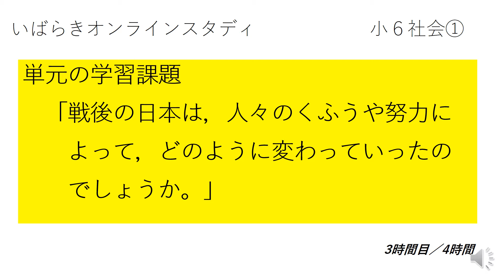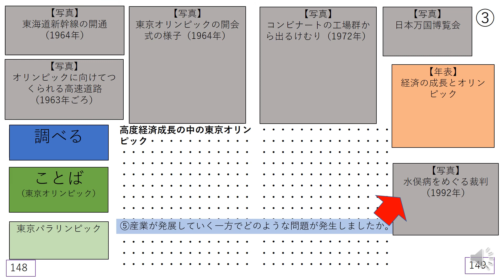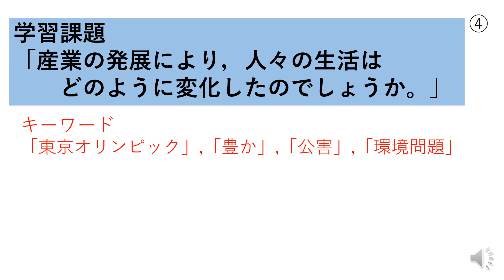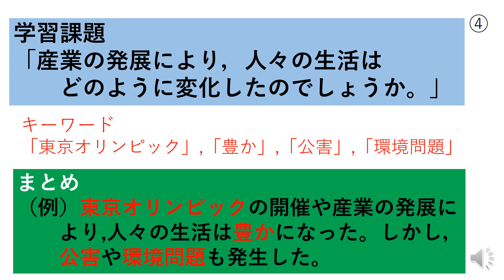小６社会（東京書籍）新しい日本，平和な日本へ③